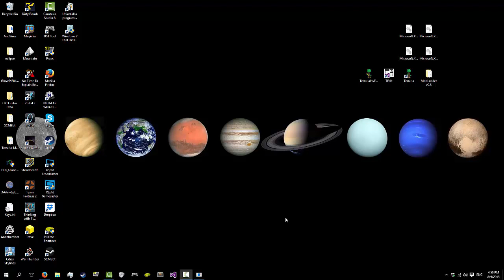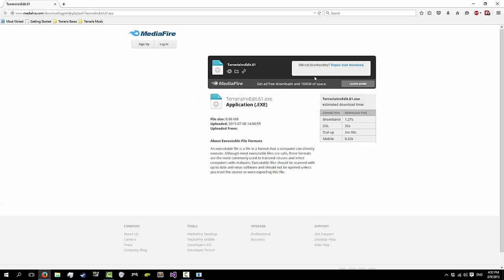[Terraria] How to edit your Inventory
* Move your character off of the Steam Cloud
* Download the Terraria Inv Editor executable
* Open your character file
* Edit your character as necessary
* Save your character's edited state
* Play with your character

This video is monetized.